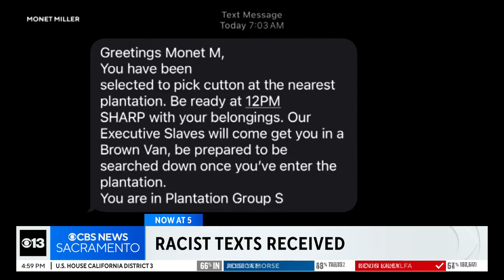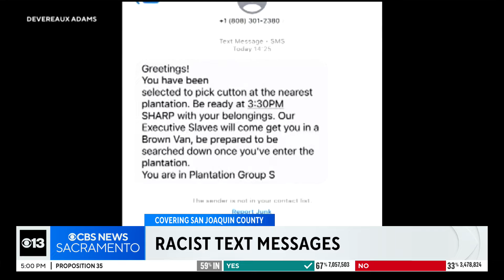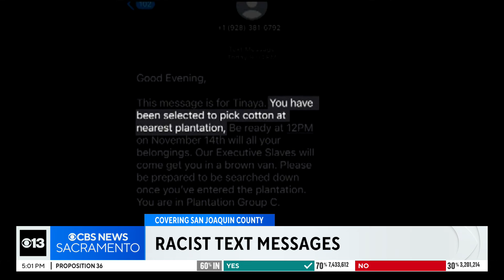Lodi teen among Black U.S. residents to receive racists texts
Thousands of Black residents across several U.S. states reported that they have received racist texts the day after the election. The reports have come out of 20 states, including California.